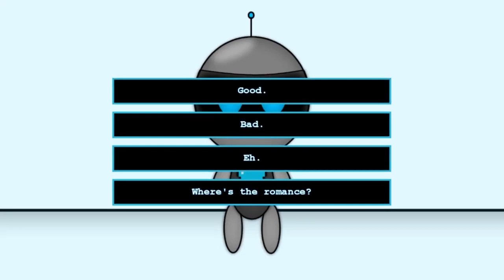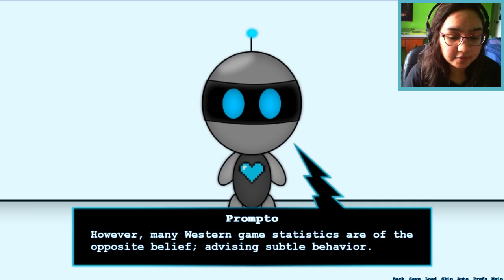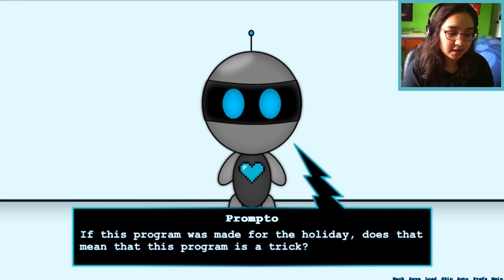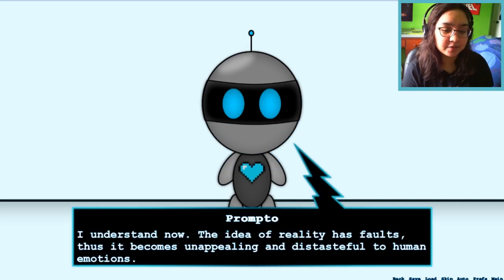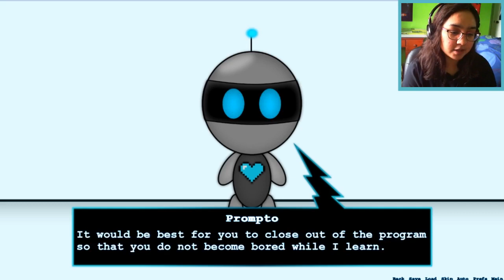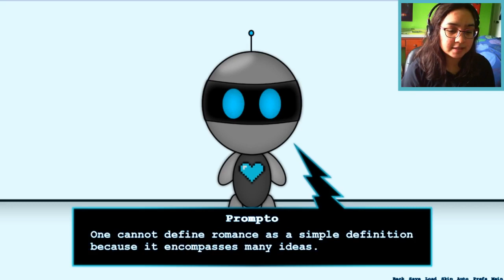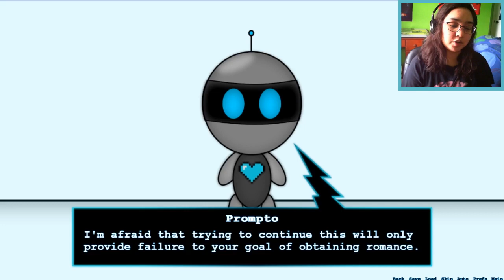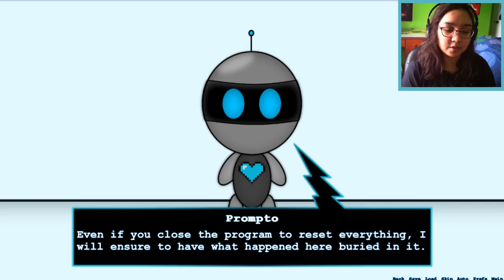DATING PROMPTO? - Let's Play: Best Romance Game Ever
Michaela why did you do this? lol

April Fools yo! You can't date prompto! He belongs to Noctis LOL thank you to Michaela for sending this to me even though I have no idea what I just played XD The robot was hella cute though :D

Everyone go check out Michaela's work!

Are you unsatisfied after finishing romance games? Do you find yourself disappointed when you can't find that singular romance that speaks to you every time you play a dating sim or otome game?

Fear not!